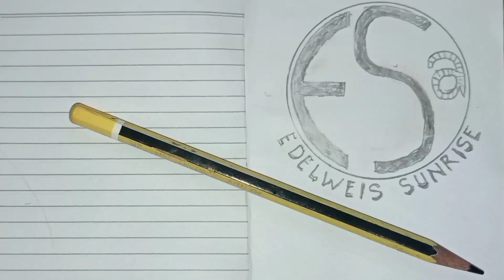CAPING GUNUNG CALUNG BANYUMASAN ASLI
CALUNG adalah alat musik terbuat dari bambu untuk mengiringi lagu Gending Jawa banyumasan, alat musik ini adlh asli dari daerah Banyumas, Jawa tengah

__playlist_